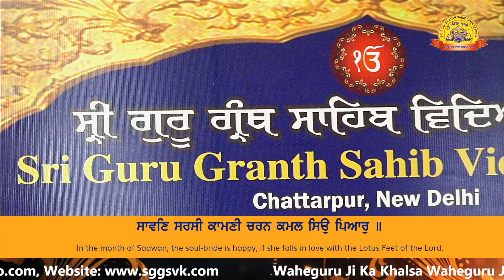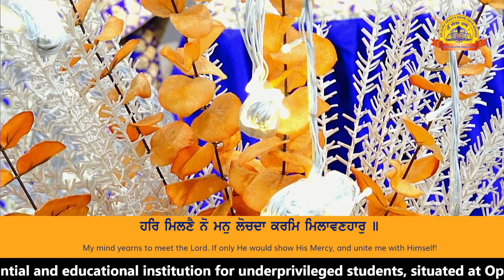HAR MILNEY NU MAN LOCHDA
HAR MILNE NU MAN LOCHDA SHABAD BY STAFF JATHA SRI GURU GRANTH SAHIB VIDYA KENDER